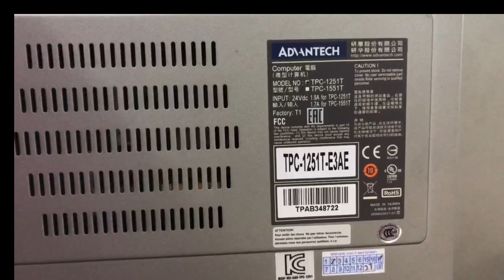TPC 1251T Advanced Industrial - Repaired Successfully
TPC 1251T Advanced Industrial is a leader in providing trusted innovative embedded and automation products and solutions.

Test Equipment Repair & Calibration and Circuit Board Repair!
We are here to help in this difficult time, we hope you are keeping well! Dynamics Systems & Energy Sdn. Bhd. hope everyone at your organization is staying healthy during this difficult time.
It is more important than ever to make sure your machinery is maintained and reliable.
Whether you are manufacturing essential products or using your machines downtime for maintenance European Electronics is here to help.
We are remaining to assist our customers in any way we can and work from Home.
Please send us your Test Equipment Repair & Calibration and Circuit Board Repair enquiries and you will find:
• Fast responses to enquiries and excellent customer service support
• First Class Factory Style Support for our Authorized Service Center Products: High Voltage Inc, Megger, SebaKMT, Phenix Technologies, High Voltage Incorporation, LENZE, ISA Test, B&K Precision
• Free Assessment and Diagnostic, no fix no charge policy
• Track record of repair and calibration for more than 20 thousand test equipment!
Dynamics Systems & Energy Sdn Bhd
No. 18 & 18A, Jalan Perkasa 5, Taman Ungku Tun Aminah,
81300 Skudai, Johor. Malaysia.